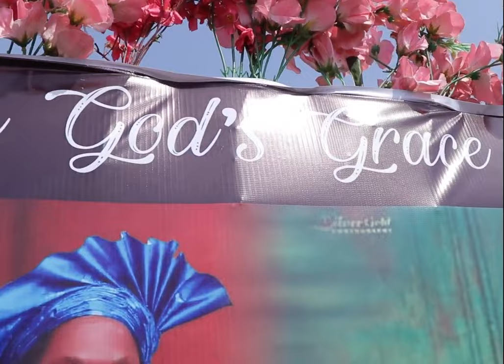ONYELELUE LIVE @ THE 75TH BIRTHDAY CEREMONY OF MADAM ELIZABETH OKORO IN BOJI BOJI OWA (IETV)